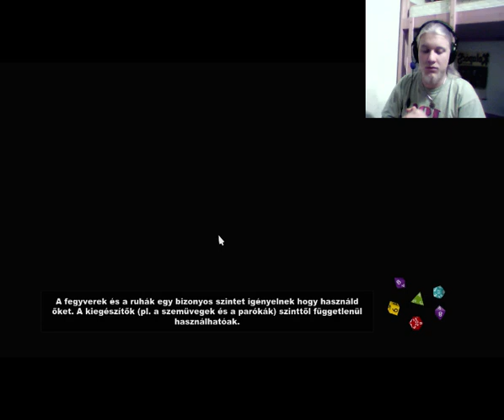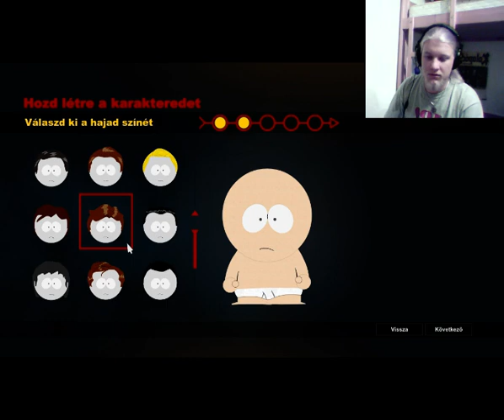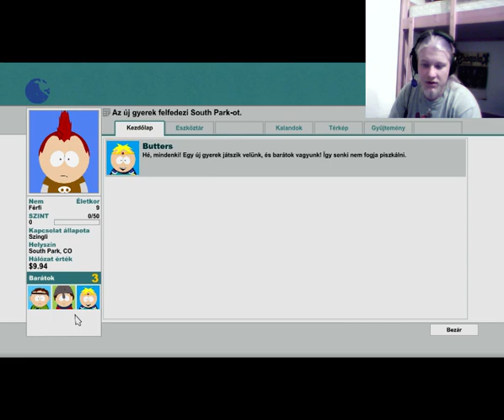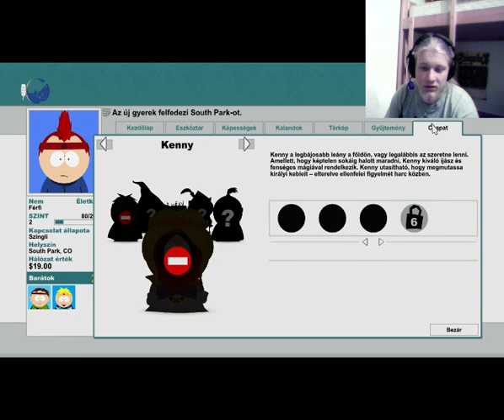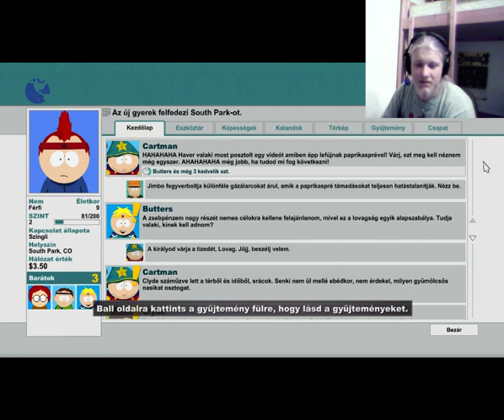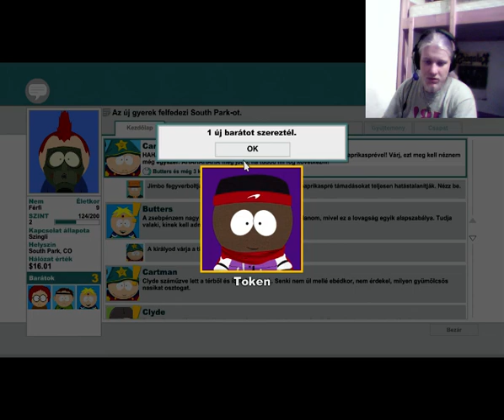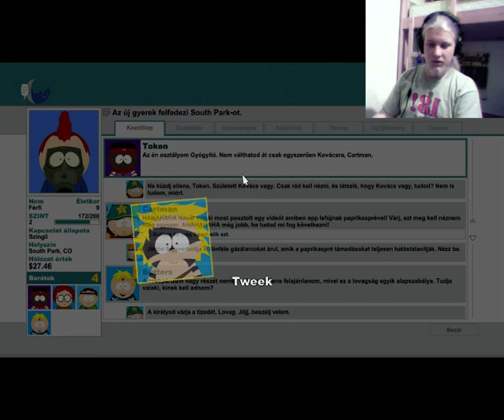GFF Team - South Park Stick Of Truth (Szecsi)